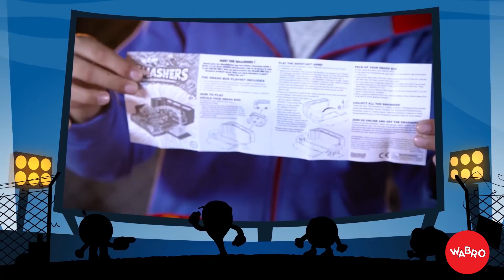UNBOXING OFICIAL WABRO -SMASHERS